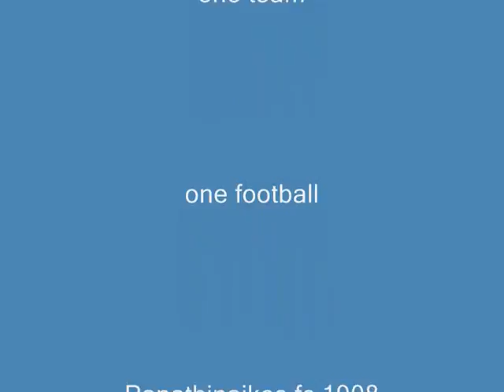panathinaikos fc legend's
some legend's of pao fc 1908